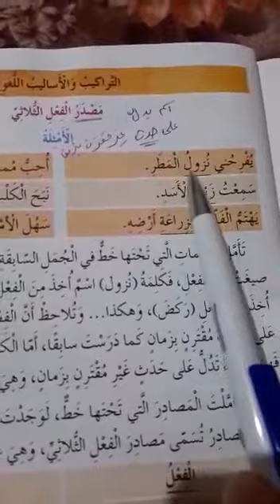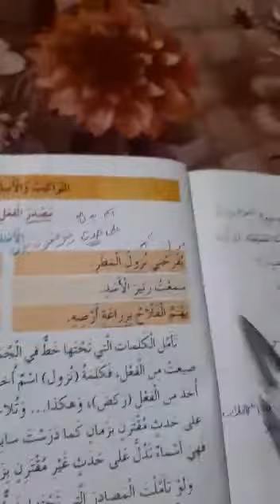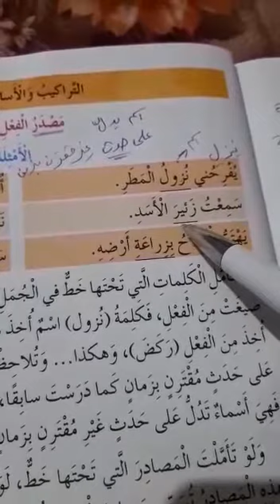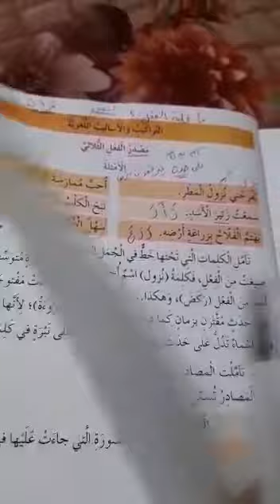مصدر الفعل الثلاثي للصف الخامس